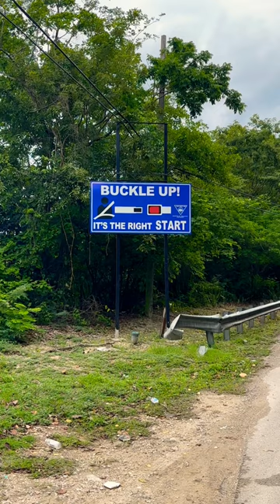“The goal of life is living in agreement with nature